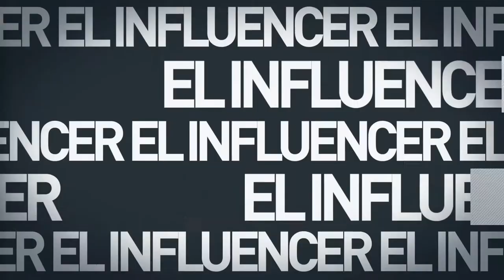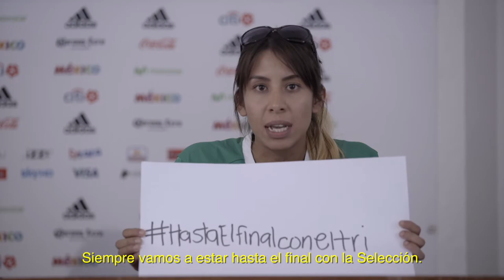ElInfluencer Citibanamex - Capitulo 4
El conocimiento de nuestros participantes se puso en juego en este capitulo... ¿los traicionará su memoria?